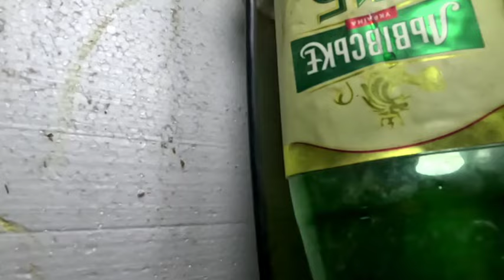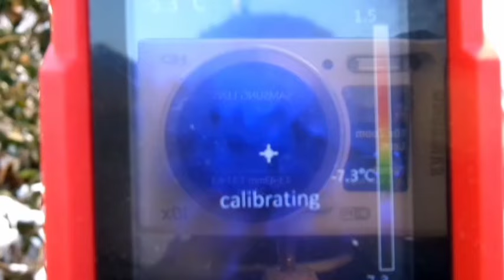Сонячний колектор: минуло 3 роки - недоліки матеріалів